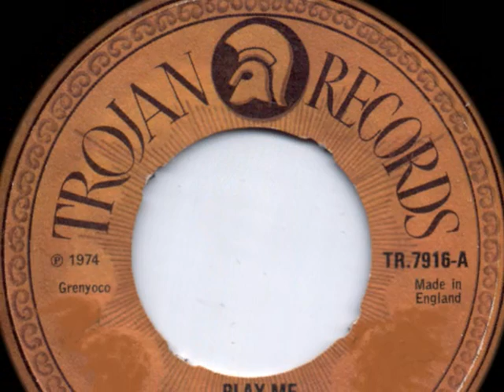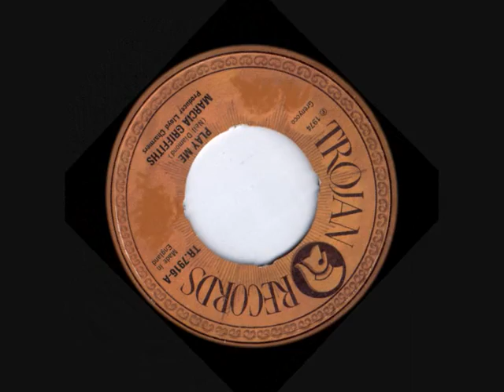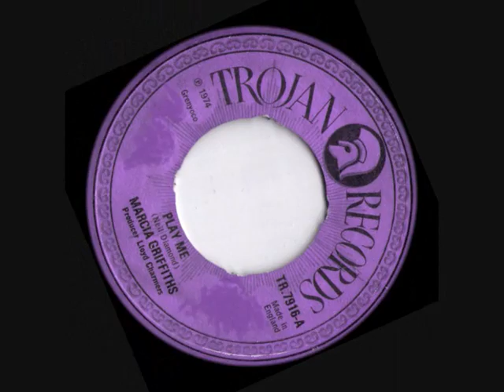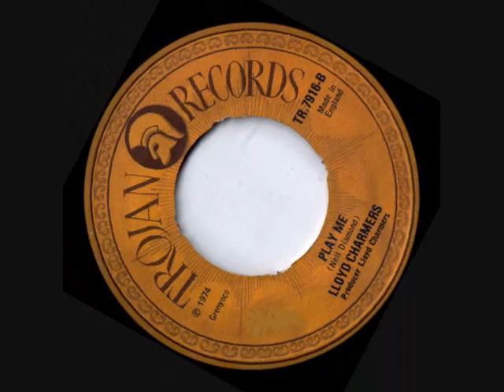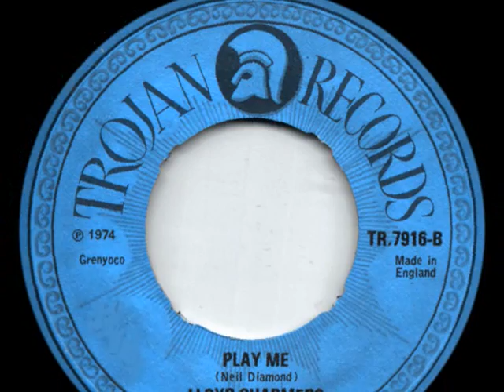MARCIA GRIFFITHS ~ PLAY ME / LLOYD CHARMERS ~ PLAY ME (TROJAN) REGGAE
TWO GREAT REGGAE VERSIONS OF THE NEIL DIAMOND SONG. REST IN PEACE LLOYD TYRELL (aka...LLOYD CHARMERS) 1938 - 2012